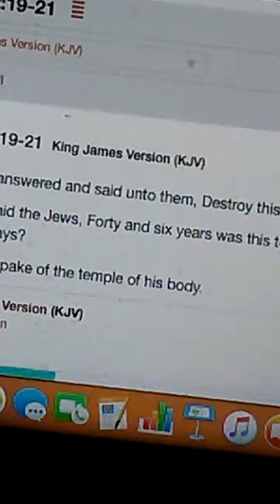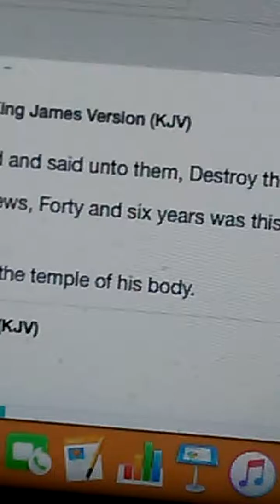A missing link 🔗 found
Act 27 17 he will always rpove an show you again at a latter time that witch was lost but is again found